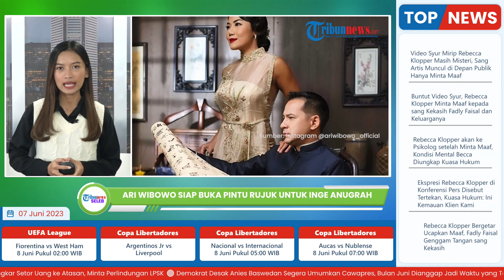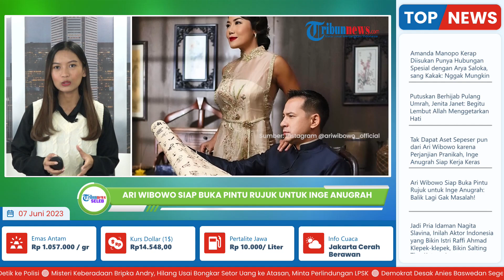Selalu Siap Bukakan Pintu Rujuk untuk Inge Anugrah, Ari Wibowo: Mau Balik Lagi juga Nggak Masalah!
TRIBUN-VIDEO.COM - Belakangan tengah jadi sorotan mengenai kabar keretakan dalam rumah tangganya.

Meski begitu, Ari Wibowo mengaku siap buka pintu rujuk apabila Inge Anugrah mau kembali bersama.

Kesiapannya untuk rujuk dengan Inge Anugrah itu, disampaikan Ari Wibowo saat menjadi bintang tamu di kanal YouTube Feni Rose pada Selasa (6/6/2023).

Di situ, Ari Wibowo mengatakan, dirinya bahkan telah menyampaikan hal itu kepada kedua anaknya.

Di mana, apabila nanti Inge Anugrah merasa menyesal dan berkeinginan untuk kembali padanya, maka Ari Wibowo tak masalah akan hal itu.

Asalkan, saat itu ia masih sendiri dan belum memiliki pasangan lagi.

"Aku bilang sama anak-anak, kalau nanti mami menyesal dan dia mau balik lagi."

"Dan aku juga tidak ketemu orang lain yang bisa lebih appreciate, mensyukuri apa yang bisa aku berikan."

"Ya, kita mau balik lagi juga nggak masalah," ujar Ari Wibowo.

Ari Wibowo merasa, dirinya tak bisa egois karena Inge adalah ibu dari kedua putranya.

Ari pun mengaku, mungkin perpisahan mereka merupakan hal yang dibutuhkan Inge untuk sementara waktu.

Perpisahan saat ini ia lakukan untuk menghargai Inge Anugrah.

Sebagai informasi, Ari Wibowo mendaftarkan gugatan cerai terhadap Inge Anugrah pada 3 April 2023 ke Pengadilan Negeri Jakarta Selatan.

Hingga kemudian, diketahui, Inge Anugrah tiba-tiba mengajukan hak asuh anak atas perceraiannya dengan Ari Wibowo.

Adapun, sebelumnya Inge Anugrah sempat mengatakan bahwa dirinya rela kedua putranya diasuh oleh Ari Wibowo.

Namun, rupanya tak lama setelah itu, Inge Anugrah mengajukan rekovensi terhadap Ari Wibowo.

Selain soal nafkah masa lampau, Inge juga meminta agar majelis hakim memberi hak asuh anak kepadanya.

Meski begitu, kuasa hukum Inge, Petrus Bala Pattyona mengatakan bahwa nantinya, anak-anak Inge sangat diperbolehkan untuk tinggal di rumah Ari.

Hal itu mengingat kondisi Inge masih belum punya tempat tinggal.

(Tribun-Video.com/grid.id)

Artikel ini telah tayang di grid.id dengan judul Ari Wibowo Siap Buka Pintu Rujuk Jika Sewaktu-waktu Inge Anugrah Rasakan Hal Ini: Balik Lagi Gak Masalah!,